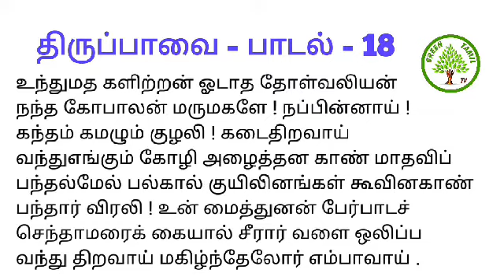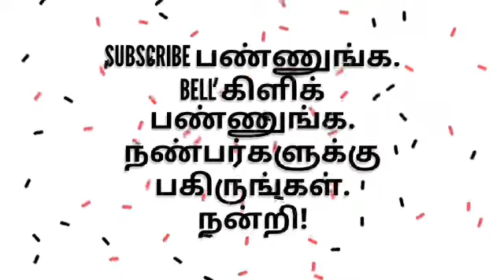ஆண்டாள் நாச்சியார் அருளிய திருப்பாவை - பாடல் 18 - உந்து மதகளிற்றன் ஓடாத தோள்வலியன்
மார்கழி சிறப்புப் பாடல் - ஆண்டாளின் திருப்பாவைப் பாசுரம் 18 விளக்கம்greentamiltv thiruppaavai18 aandal#